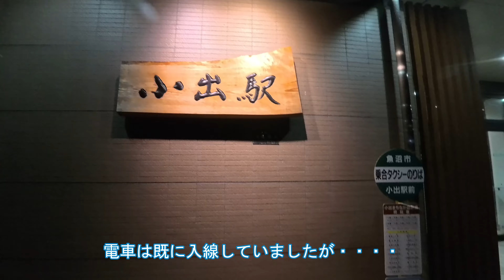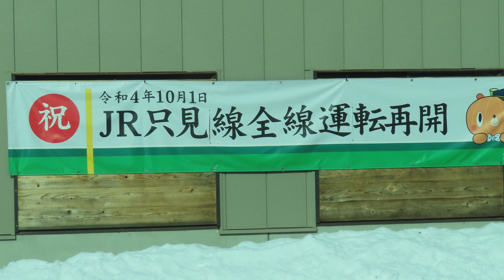冬の只見線 小出駅5：36発 会津若松駅10：32着 約5時間 流れる絶景の車窓に大満足 こんな景色はなかなか見れません【新潟県・福島県】2024.03.11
アレ　激混みって何時の事でしたか　雪景色の只見線に乗りたくて　前夜新潟県魚沼市に宿泊　小出駅5：36始発に乗車　乗客は10人にも満たない状態でほぼ貸し切り列車でした　右や左に席を移動しながら沿線の川と山の景色に惹きつけられました

◎字幕訂正します　平成（誤）⇒令和（正）　古希さんは、まだ平成とつい出てしまいます

00:00  スタート
01:11  小出駅
07:28  大白川駅
11:44  只見駅
18:08  会津川口駅